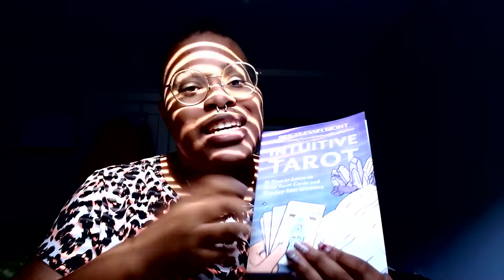MAY Personal Challenge -Intuitive Tarot by Brigit Esselmont (Day 2 of 31)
Hey Jones Bones. It's your girl Alia aka Unitedly Random. Today is video 2 in this little challenge and there is something spicy on the line. The Modern Witch Tarot deck. I really really would love it. That is why I promise I will not by this deck for myself until I finish this challenge.

My instagram is Unitedly_Random.
My facebook page is unitedlyrandom.

You do not have to pay... I might get a dollar. Positive vibes.